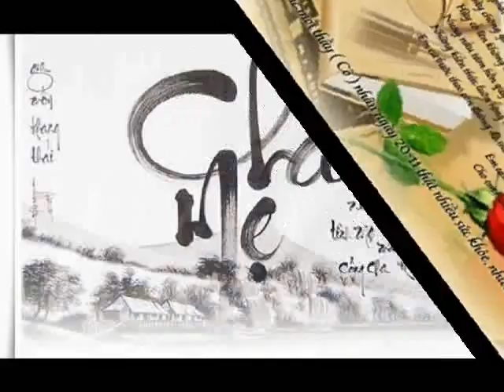ID 0977584195 53